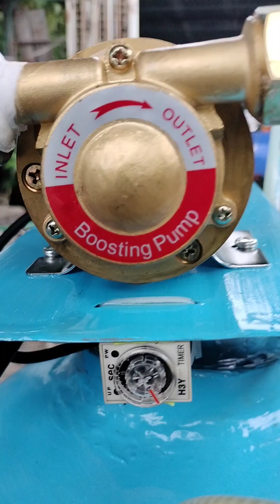Another Orders/ Fully Automatic / Plug & Play Foaming Tank / LPG Tank. DIY.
Tested and Ready for Delivery. Ang Tunay na Vendo Hindi Binabantayan.